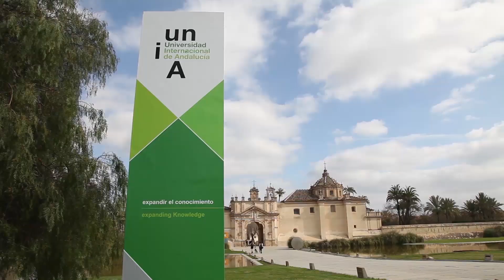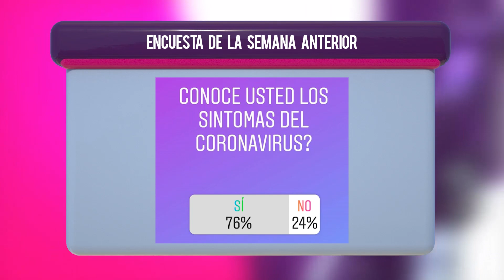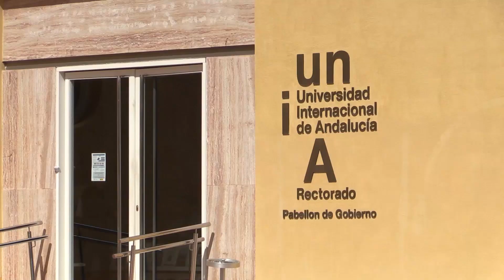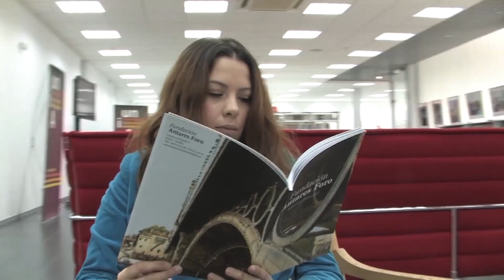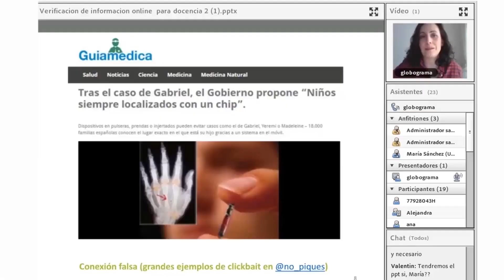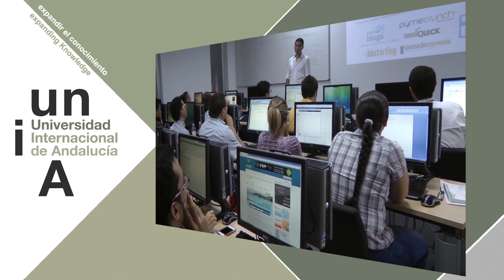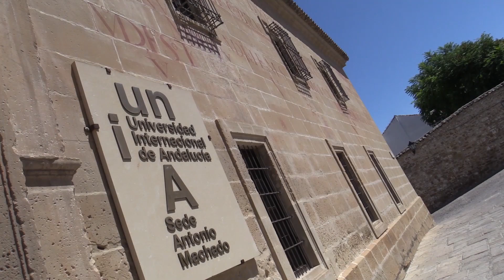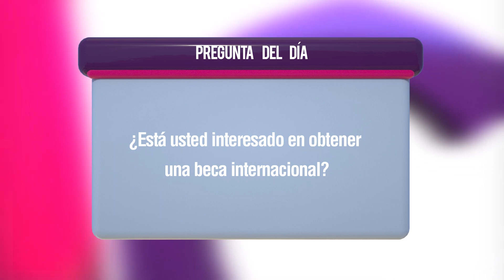Charlas Trendy José Ignacio García UNIA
En Charlas Trendy, un programa diferente, que presentará opciones de capacitación académica en el exterior con becas al 100 %